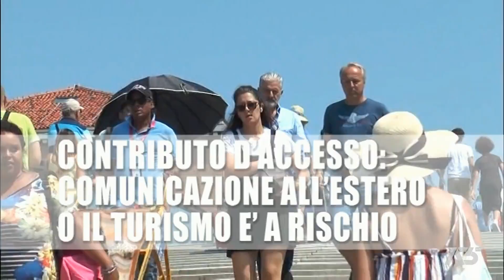A3 NEWS VENEZIA | 02/07/2022